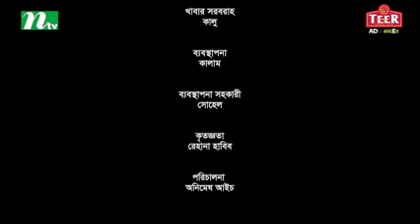Bubuner Songsar l বুবুনের সংসার l Bhabna, Saju Khadem By Animesh Aich NTV Eid low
NTV Most Viewed Popular Natok | Bubuner Songsar | In Bengali: বুবুনের সংসার | Ashana Habib Bhabna, Saju Khadem, Faruk Ahmed | Directed by Animesh Aich | Produced by NTV | Country: Bangladesh 💙 Make sure to Subscribe to NTV NATOK and Turn the Notifications Bell 🔔 ON!

STARRING: Ashana Habib Bhabna, Saju Khadem, Faruk Ahmed and others.